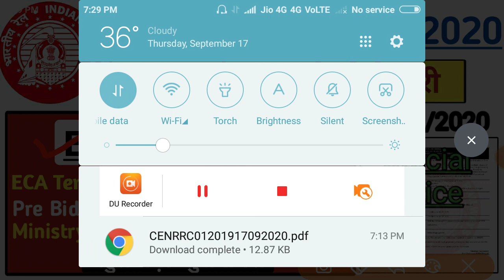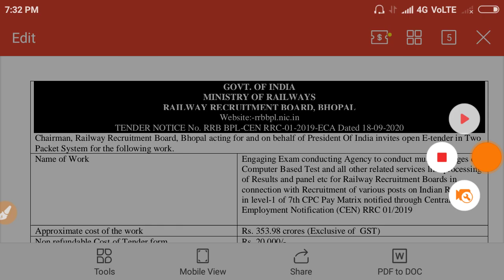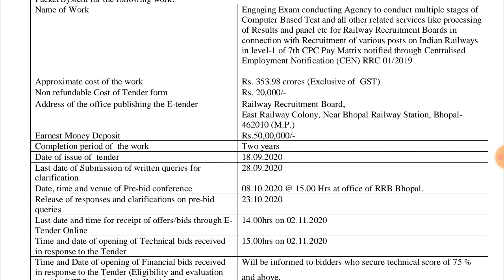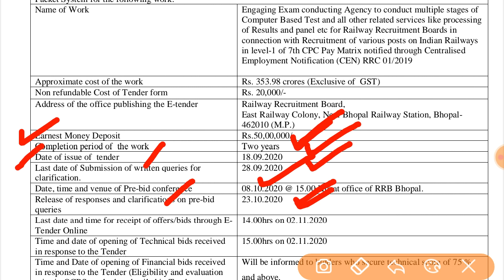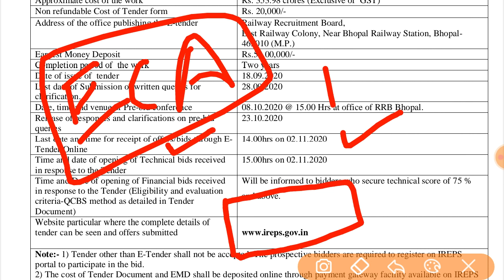RRC Group D ECA Tender Date Announced